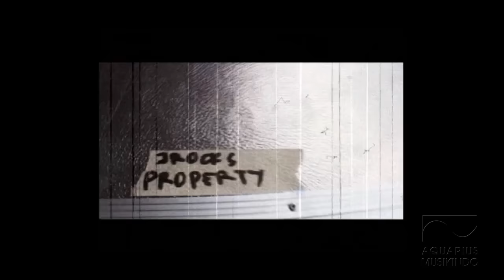J-Rocks - Selamat tinggal kekasihku | Official Video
Title: Selamat tinggal kekasihku
Artist: J-Rocks

Topeng Sahabat is the debut studio album by Indonesian rock band J-Rocks, released on 2005 in Indonesia by Aquarius Musikindo. Daftar lagu : Lepaskan Diriku, Kuingin Kau Untukku, Entah Bagaimana, Into The Silent, Topeng Sahabat, Ceria, Cahaya-Mu, Berharap Kau Kembali,
Selamat Tinggal Kekasihku, Mestinya Kuakhiri Semua, Kono Mune Ni

Lirik

Wahai bidadariku
Janganlah kau menangis untukku
Teruslah jalani hidupmu
Yang masih terus lalu

Semua kenangan kita
Adalah hadiahmu yang terindah
Akan selalu kuingat dan kubawa serta
Kehidupan abadiku

Reff:
Selamat tinggal kekasihku
Lupakanlah diriku, walau itu menyiksaku
Kuingin kau bahagia
Selamat tinggal kekasihku
Ku tak bisa bersamamu, walau itu menyiksaku
Tapi tak mengapa